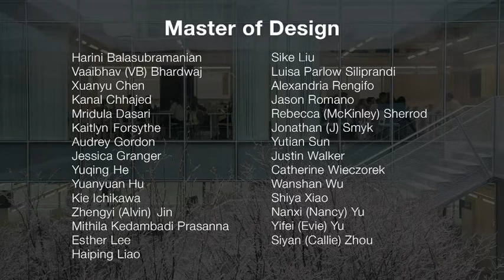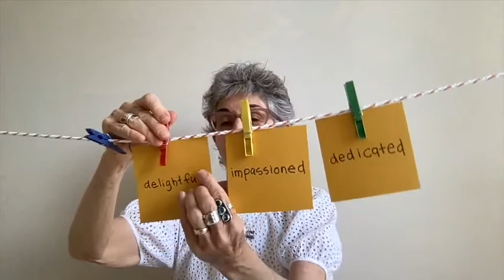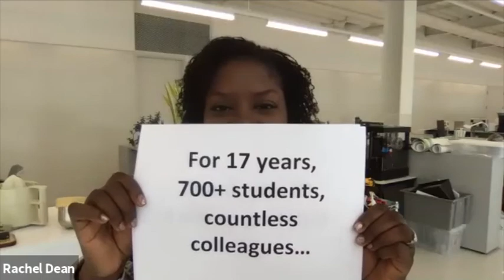ID 2021 Commencement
MDes, MDM, MDes + MBA and PhD candidates from IIT Institute of Design will be awarded their degrees in a virtual ceremony.

All degrees for the 2020–21 Commencement Ceremony at Illinois Tech will be awarded on Saturday, May 15, 2020, in a virtual ceremony.  ID students, family, and friends are invited to watch the Opening Ceremony hosted by the university starting at 10am on May 15.

ID's own ceremony will be available beginning at 11am on May 15 and will include remarks from Dean Denis Weil, Director of Graduate Admission and Student Engagement Rachel Dean, graduates Alpha Wong and Tommie Collins in conversation with ID alum Akilah Halley (MDes 2005 ), remarks from student speaker Justin Bartkus, and, of course, the virtual commencement "walk."